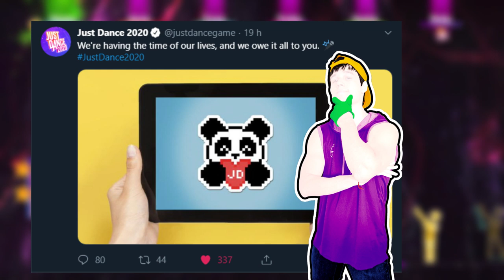Pixel-Art Overload: Black Eyed Peas and Taki Taki coming to Just Dance® 2020?! | TEASERS #4 & #5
Two new Gamescom teasers have shown up and here are my guesses on what songs they could be!

• NEW: Join the CHANNEL CLUB and earn many exclusive rewards, including: chat and comments Member Badge, JD Emojis to use on chats, acess to private posts with exclusive content, and much more!